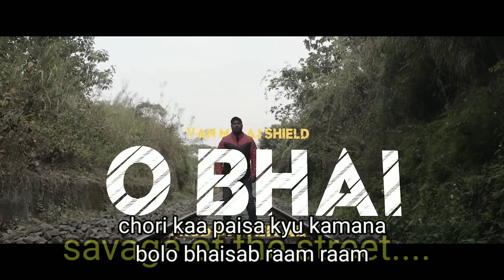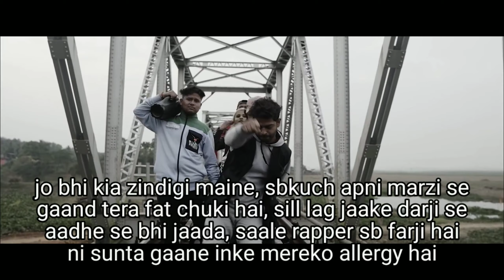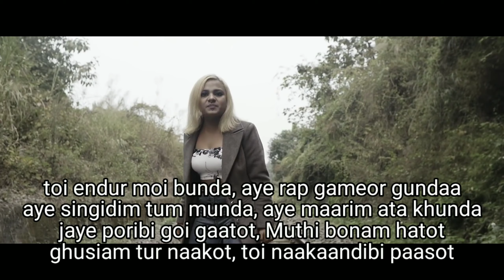o bhai lyrics ll VAN M ll Aj shield ll lyrical video ll SaReGaMa Lyrics ll the best Assamese rapper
IMPORTANT